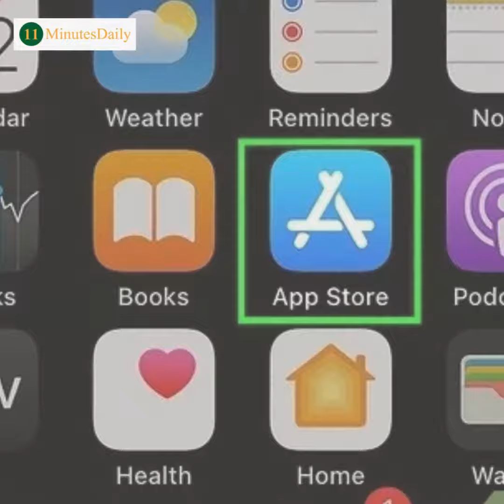Android vs IOS which is better?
Watch our video on Android vs IOS